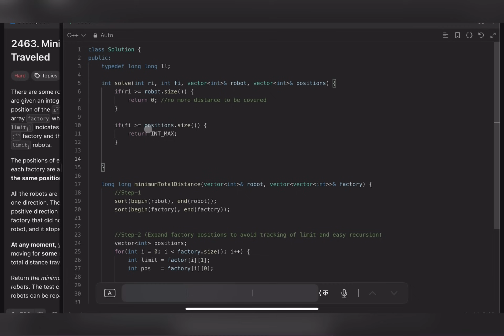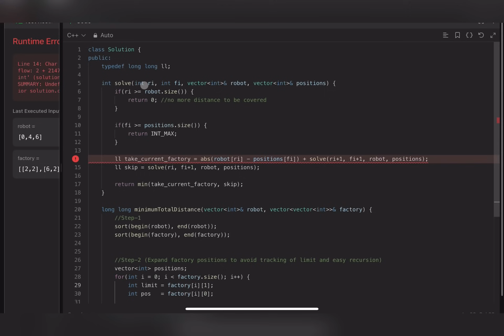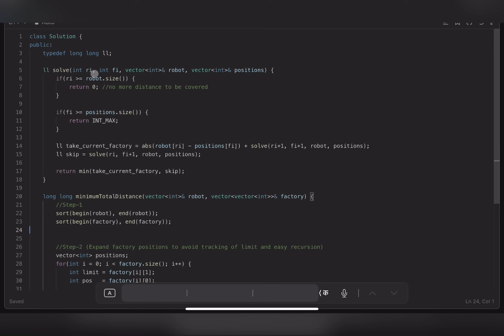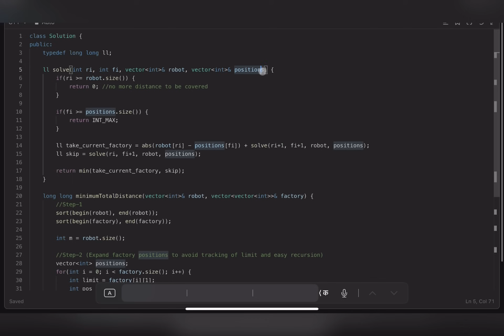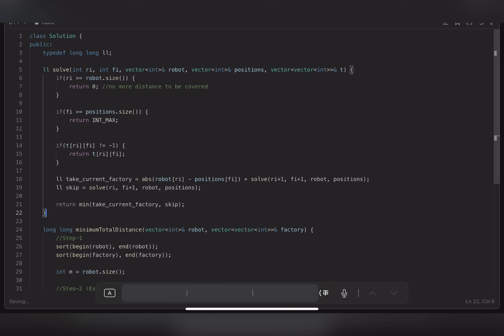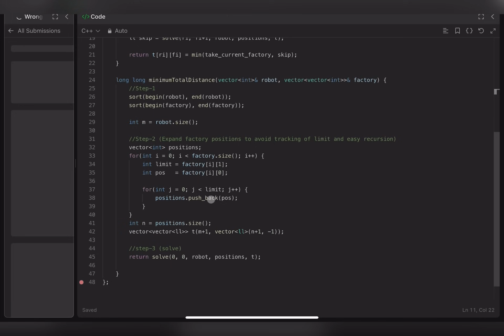Minimum Total Distance Traveled | Detailed Thought Process | Leetcode 2463 | codestorywithMIK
This is the 103rd Video of our Playlist "Dynamic Programming : Popular Interview Problems" by codestorywithMIK

In this video we will try to solve a good Knapsack based DP problem :

Problem Name :
Company Tags  : will update later

Summary :
- Sort the robot and factory arrays
- Expand factory arrays
- Do a take and not_take factory for each robot which is nothing but 0/1 knapsack.
- Return the minimum result.

✨ Timelines✨
00:00 - Introduction